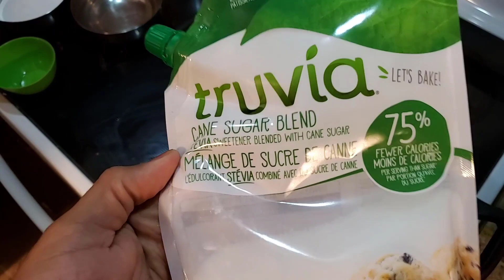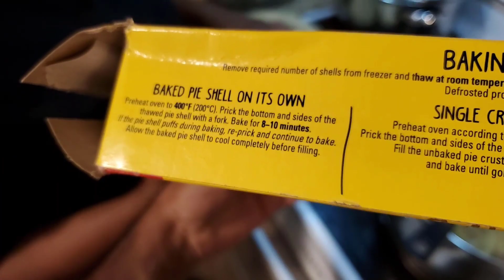ஆப்பிள் பை செய்வது எப்படி? | How to make Apple Pie - [Tamil | தமிழ்]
ஆப்பிள் பை செய்வது எப்படி? | How to make Apple Pie quick and easy [Tamil | தமிழ்]

Ingredients
5 Apples
1 Cup Water
1 Tbsp Cinnamon Powder
1 Lemon Squeezed
2 Tbsp Corn Starch
2 Pie Shells
5 ஆப்பிள்கள்
1 கோப்பை நீர்
1 டீஸ்பூன் இலவங்கப்பட்டை தூள்
1 எலுமிச்சை பிழிந்தது
2 டீஸ்பூன் சோள மாவு
2 பை ஷெல்கள்

⏱️ TIMESTAMPS
0:00 - Subject | பொருள்
0:17 - Welcome | வரவேற்பு
0:25 - Ingredients | தேவையான பொருட்கள்
0:56 - Cooking Pie Stuffing | சமையல் பை ஸ்டஃபிங்
2:08 - Filling the Pie | பை நிரப்புதல்
2:39 - Baking the Pie for 10 Mins | 10 நிமிடங்களுக்கு பை பேக்கிங்
2:52 - Pie is Cooked and Ready | பை சமைத்து தயார்
3:02 - Thanks Note | நன்றி குறிப்பு